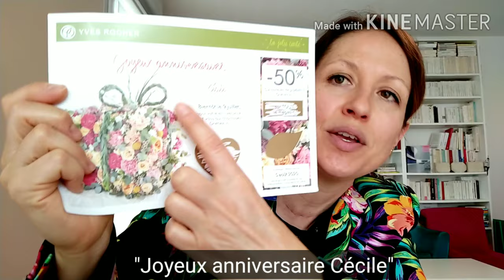Mailing d'anniversaire Yves Rocher : une attention Drive to store